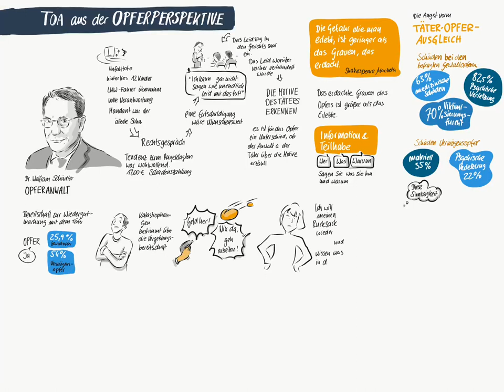Graphic Recording zur Keynote von Dr. Schädler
Dr. Wolfram Schädler
„TOA aus der Opferperspektive“ auf der ganztägigen Konferenz der "Täter-Opfer-Ausgleich" am 8. Oktober in Stuttgart. TOA bietet seit Beginn der 1990er Jahre eine Möglichkeit, Konflikte im Rahmen eines Strafverfahrens außergerichtlich beizulegen. Als eine Praxisform der Restorative Justice in Deutschland bietet der Täter-Opfer-Ausgleich prinzipiell im Rahmen aller Straftatbestände die Chance für Beschuldigte und Geschädigte, partizipativ im Strafverfahren mitzuwirken.

Graphic Recording: blog.sandraSchulze.com